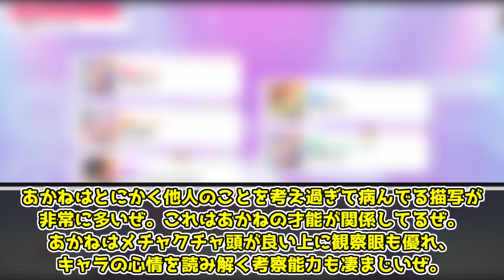【ゆっくり解説】推しの子から分かる メンヘラとヤンデレの違い【推しの子】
推しの子から分かるメンヘラとヤンデレの違いについての解説動画です。

00:00 冒頭
00:36 概要
02:11 メンヘラ
06:25 ヤンデレ
10:11 まとめ

推しの子1巻～11巻、推しの子1話～6話、赤坂アカ、横槍メンゴ、集英社、動画工房、